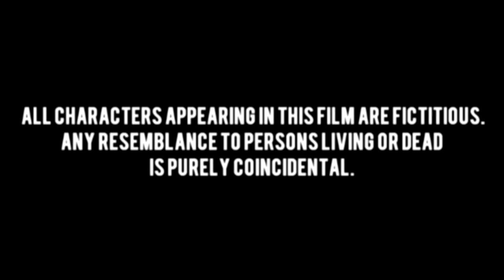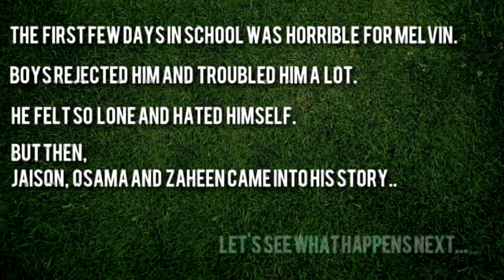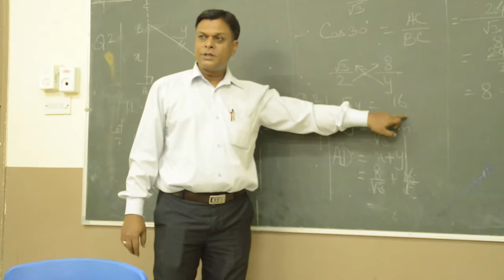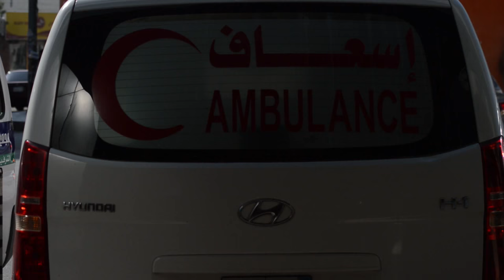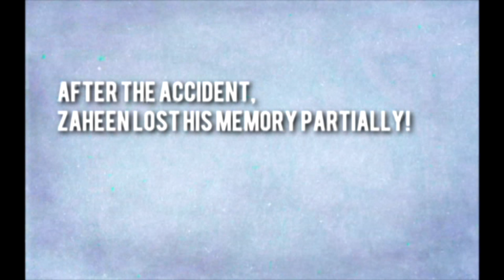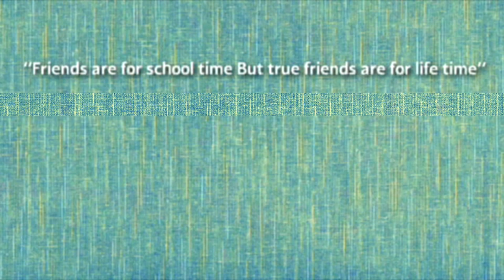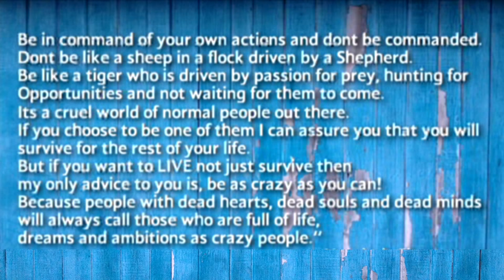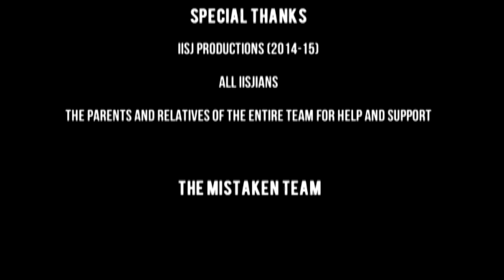The Mistaken - A Movie by Students of IISJ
The Mistaken - Death is Unpredictable,
A movie made by students of International Indian School, Jeddah (IISJ).

Cast:
Melvin Sebastin | Zaheen Sulaiman | Osama Sayed | Jaison Periera

Directed by: Muhammed Thaha
Asst. Directors: Amr Khalid | Asif Moin
Editors: Nihal Erooth(Nentex Designs) | Muhammed Ramadan(Grafiqz Studio)
Videographers: Ashish Axly | Visakh Ramesh

Production Time: 7 months.

Special Thanks:
IISJ | Shifa Jeddah Polyclinic | MedWorld